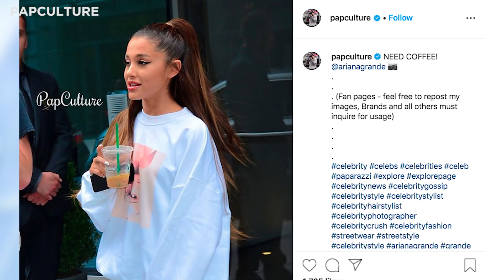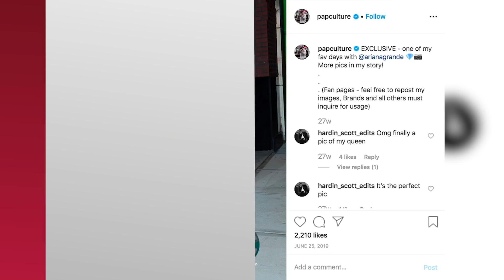Ariana Grande SUED For A 2nd Time!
People say that celebrities have it easy… and don’t get me wrong - for the most part, they do! But celebrities also have to deal with ridiculous stuff, like getting sued over a picture of themself!

What’s up guys it’s Sussan Mourad here with Clevver News and unfortunately, that’s what’s happening again with Ariana Grande.

Ari just finished her Sweetener World Tour, which lasted basically all of 2019. In total she performed around 101 shows. All across the globe she stunned fans with her performances, while also teaching people how to spell the word “Sweetener”. Truly doing the Lord’s work.

But that ain’t enough for some people.

Ariana once said, “Whoever said money can't solve your problems // Must not have had enough money to solve 'em”.

But now it looks like she MIGHT have to dish out some more money to a man who makes a living off of ambushing celebrities with his camera.

And this isn’t the first time Ari has been caught in this position.

A paparazzi by the name of Robert Barbera is suing Ariana after she posted a photo that he apparently took to her Instagram story.

He says that she is stealing HIS work. The work he is referring to is a photo of Ariana Grande wearing a white sweatshirt with her album cover on it and a cup of Starbs in hand! She’s leaving a building with one of her friends while wearing her own Sweetener merch.

He posted it to his instagram feed back in December with his logo “pap culture” and the caption “NEED COFFEE”.

He even tagged Ariana in the comment AND in the actual photo. Well, Ari shared his photo on her Instagram stories.
And most people should be so lucky to have Ariana repost them.

But Robert was NOT feeling Ari’s love. He said in his official court statement that Ariana “ran the Photograph on their Instagram Story on their Instagram Page to promote their brand and clothing”.

Robert went on in the statement to say “Defendants (Ariana) did not license the Photograph from Plaintiff (Robert) for its Instagram Page, nor did Defendants have Plaintiff’s permission or consent to publish the Photograph on its Instagram Page.”

I don’t know about you, but to me it seems like if you tag someone in your insta pic, that counts as permission AND consent to publish the pic to their own Insta. But that’s just my opinion!

Like, you don’t see Kris Jenner suing Ariana for posting this photo of her on her instagram story

The same thing has happened to plenty of other famous models and actors in the past couple years.

Last year, Bella Hadid shared a series of photos that paparazzi took of her.

The photo agency sent her cease and desist letters to take the photos down, which Bella apparently ignored.

Well, she was slapped with a huge lawsuit of 150,000 dollars per picture.

The same thing happened to Liam Hemsworth when a paparazzi took photos of him while he was filming for his movie “Isn’t It Romantic” with Rebel Wilson.

He shared one of the photos of him working, on set, and was also sued for $150,000.

Emily Ratajkowski is another star who was hit with a lawsuit last year for sharing a photo of herself walking down the street.

But the case with Ariana is a little different. That’s because the paparazzi is asking for even more than the typical $150,000 dollars.

According to the Blast, “the photographer is asking the court to order Grande to pay him all “profits, income, receipts, or other benefits derived by Defendant as a result of its unlawful conduct” along with punitive damages.”

He also said she has not, quote, “learned her lesson”.

Which sounds just as condescending as it looks on official legal paper.

He says that she ‘hasn’t learned her lesson’ from the LAST time that he sued her in July 2019.

In late June, he shared more photos of Ariana, taken on two different days.

Well Ariana went ahead and shared one of these photos as well. And of course, he was quick to come collect his coin.

They settled out of court for 50,000 dollars.

And now he is suing her again.

He says Ariana has “a history of using Plaintiff photographs without permission. In 2019, Barbara sued Defendants for using other photographs on their Instagram Page without permission.”

But I’m curious  to What do you guys think? Should Ariana fight this in court? Or just pay the price? What do you think a good solution would be?